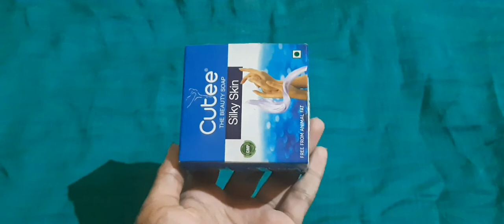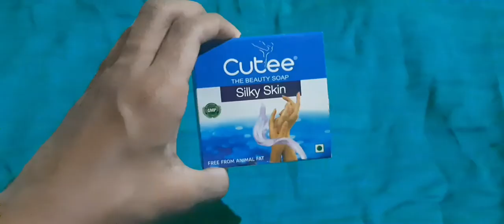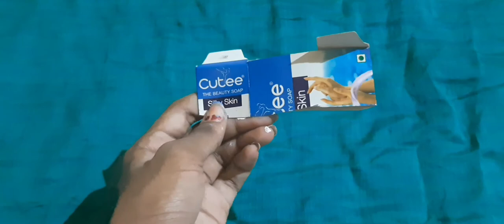mini basket using soap box best out of waste#malayalam